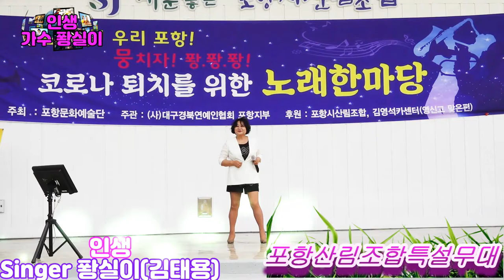인생(타이틀곡 ) // 가수퐝실이(김태용)포항문화예술단장 //포항산림조합특설무대 //2021년6월13일